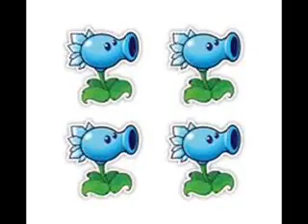Repeater: You're gonna go far kid